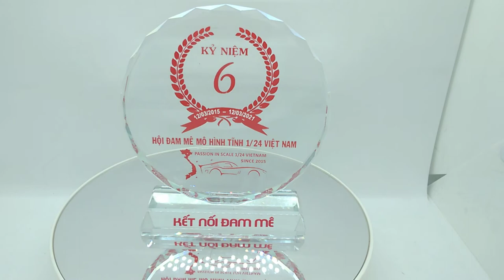Memorial diecast yearly 1/24 scale